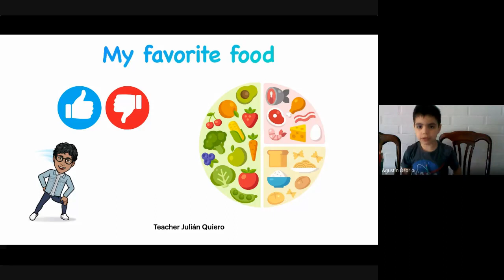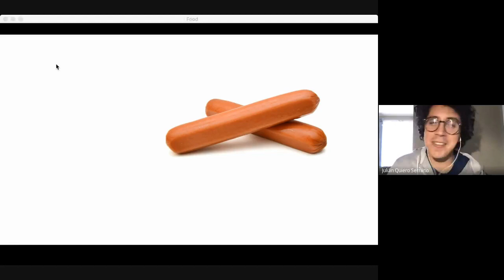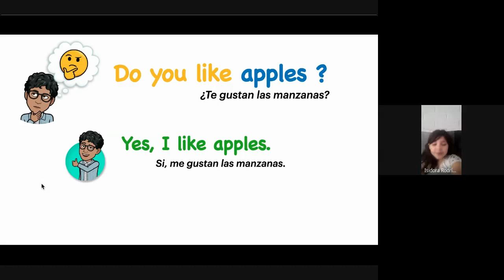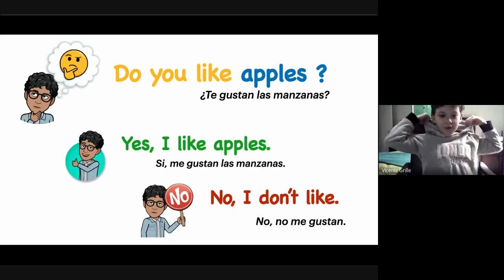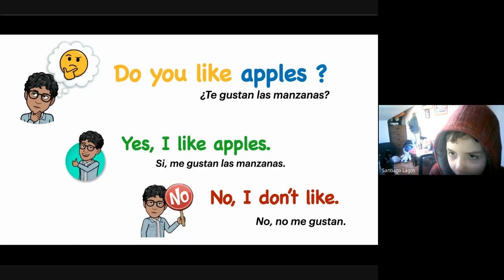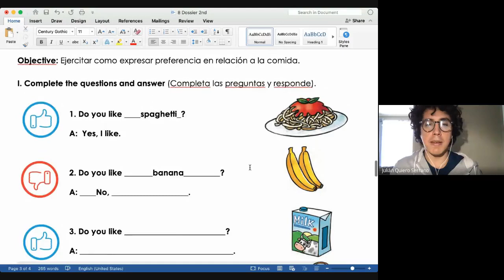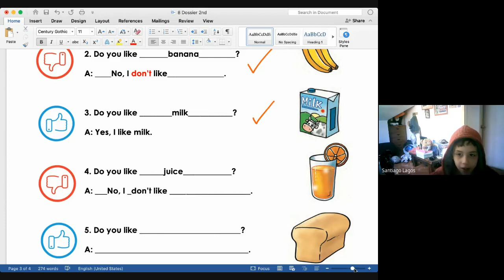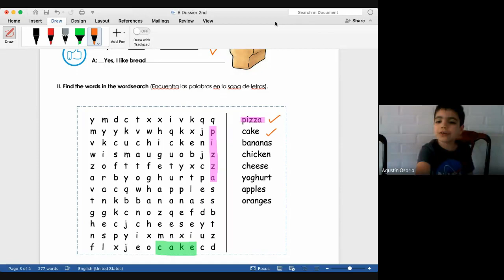2º básico, Inglés, Prof. Julián Q., Dossier 8, 18 de Noviembre